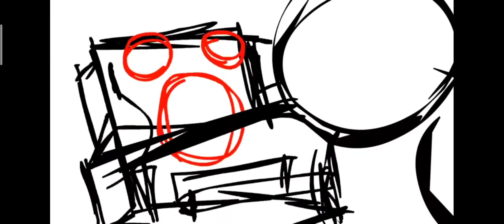Animatic Battle Extended: But Bad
I got bored and I wanted to give you content